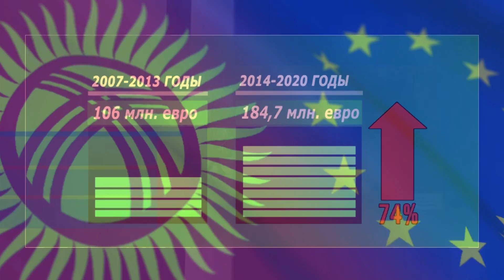О сотрудничестве Европейского Союза и Кыргызстана